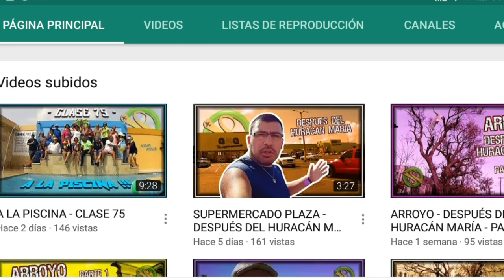Pocho Pocho el Argentino que vive en Puerto Rico